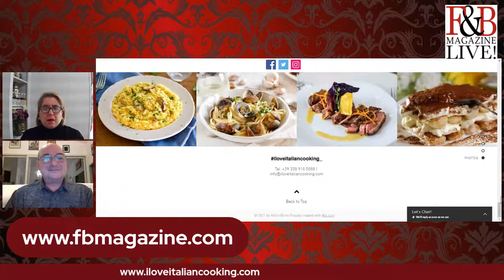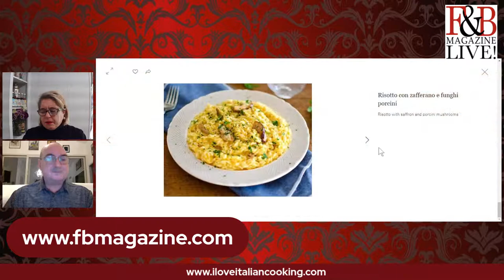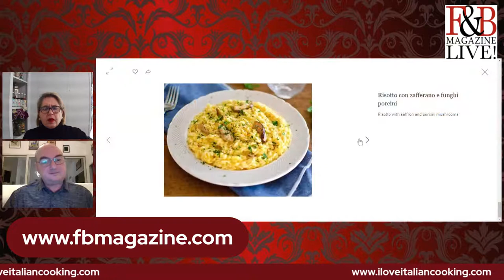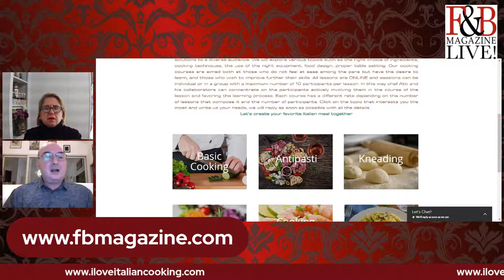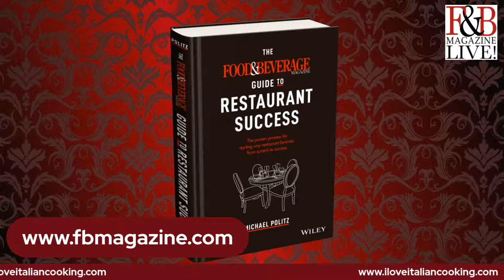James Beard Award Winner Jennifer English and Food & Beverage Magazine Publisher Michael Politz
Live Air Date: February: 21, 2021

On today's show we welcome: Chef Atillio

I’m a Chef sponsoring the real Italian Cuisine in the world. All the dishes I cook respect the tradition of the regions they originated, and I pass on to the consumer this real essence that also includes the story telling of the history and culture where this dish originated.
My education includes a diploma at the cooking academy in Italy, but I also learn of the production of some Italian typical products by attending courses at the production facilities like: Prosciutto Crudo (Parma or San Daniele), Parmigiano Reggiano, Balsamic Vinegar (original recipe), Porcini Mushrooms.
I used to work for a restaurant in Milano and participate to a TV cooking shows, but due to the pandemic, the restaurant has been closed and I was forced to rearrange my activities.
So today my main activities are personal Chef, offering several menus with easy dishes for people to cook in their home with my attentive supervision, I organize cooking corses either individual or for groups, and I started the first Italian Team Building service that allow employees smart working to feel a great team experience while cooking in their own home.
All these services are performed online and they are described in my web site, please find the link here below.

Food & Beverage Industry brought to life.

F&B LIVE! is a national, industry influencing webcast featuring the leaders in the restaurant, hospitality, branded food and beverage and CPG industries, many of whom are Michael's "friends in the business."

Featuring an informal and informative conversation where friends in the business share the latest intel, ideas and best practices for surviving these dynamic challenges we are facing and the future of our brands and businesses.

The show is live and broadcast across 5 platforms and features an audience rich with industry influencers.

Be sure to pick up your copy of:

Food & Beverage Magazine’s Guide to Restaurant Success